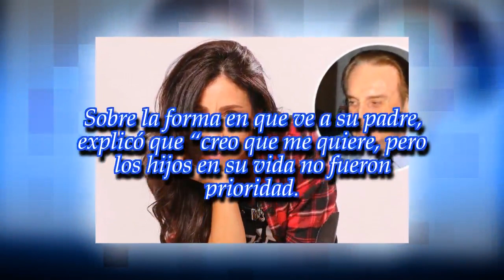Julieta Bal: "Hace 40 años que no tengo padre"